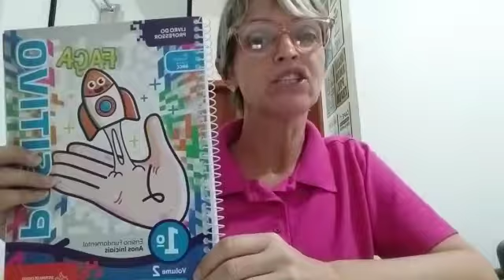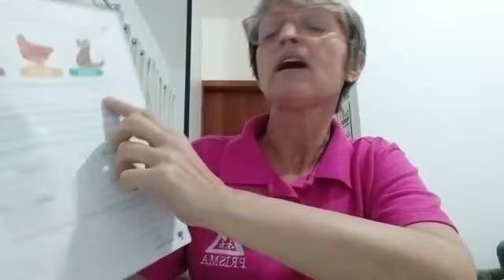Língua Portuguesa -Livro de atividades - Ordem Alfabética - 1o ano B